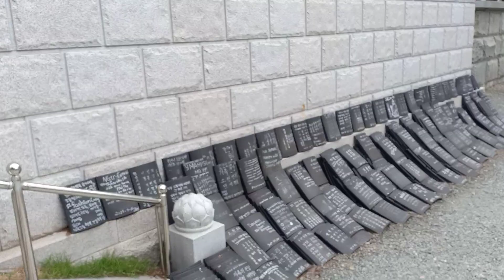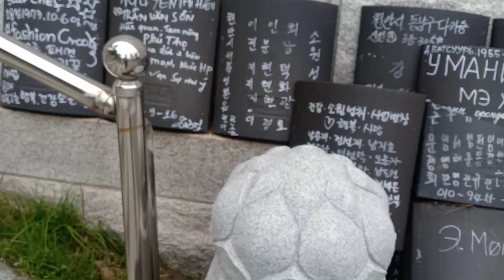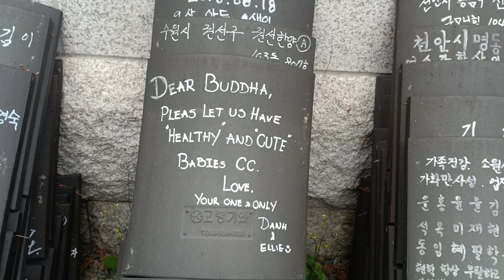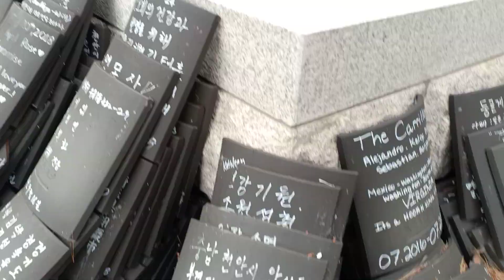GAKWONSA - The Amazing Temple on a mountains high.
Gakwonsa Temple

Located close to Cheonan’s Downtown area is one of the best temples in Korea. Gakwonsa is home to the largest Buddha in Korea. On top of that there are plenty of beautiful statues, historical paintings, and amazing landscapes.

The area around Gakwonsa is very rural. When you get off the bus you will see many local delicious restaurants for the patrons. After walking a little farther down the street, you will arrive at the entrance to Gakwonsa. In front of the entrance there is a beautiful lake and a hiking trail to the mountain range behind Gakwonsa. To reach the entrance, you will have to walk up 206 stairs to reach the top. If you hate hiking or wish to drive, there is also an alternate entrance with ample parking on the other side of the temple.